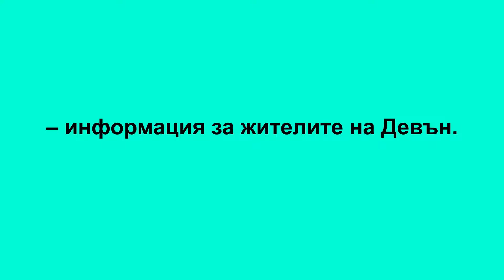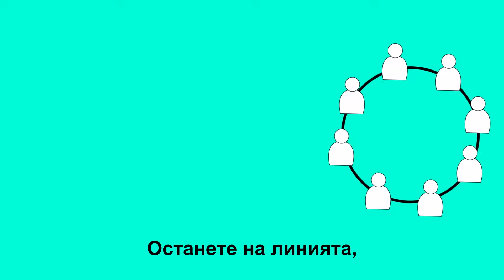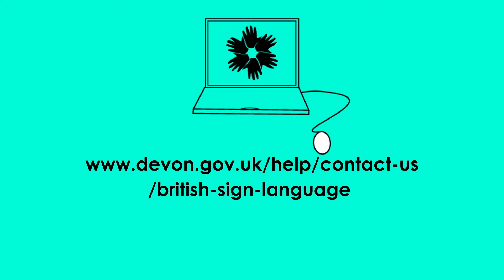Help and support available to Devon residents during the coronavirus pandemic - in Bulgarian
Information from Devon County Council about the help and support available to Devon residents during the coronavirus pandemic - in Bulgarian.